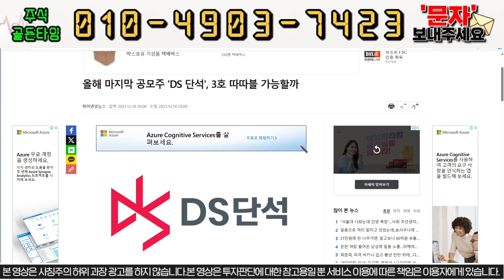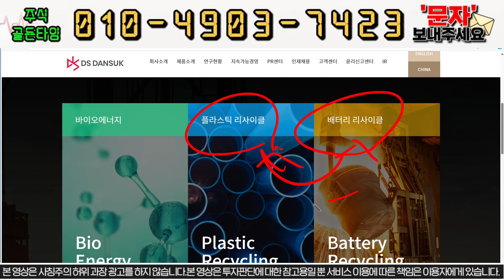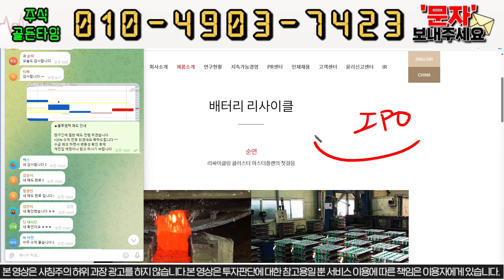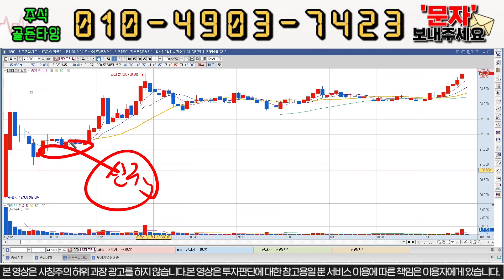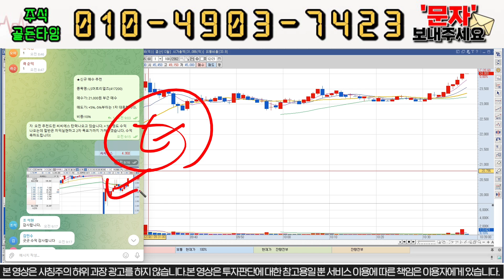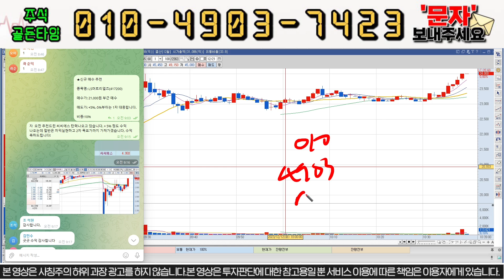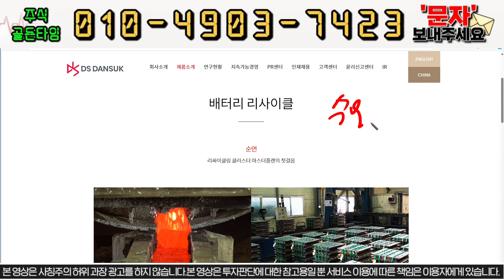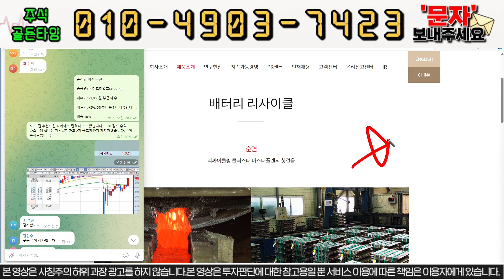[DS단석 신규상장]"공모가 4배이상은 갑니다" 상장후 최저점 공략은 이자리 시간임박 상장전 꼭 준비하세요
안녕하세요, 골든타임 입니다.

"구독" 이라고 보내주시면 채널방 초대와 자료 보내드립니다.

1) 당일단타(시초가매매)
2) 매집주
3) 종목 실시간 브리핑
4) 종목상담 및 진단